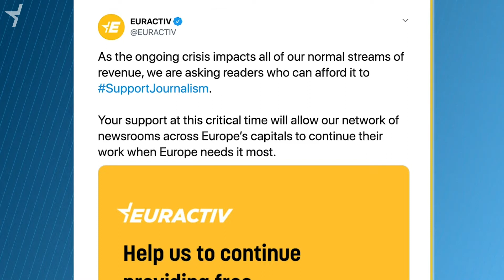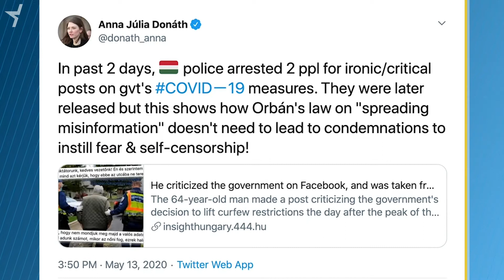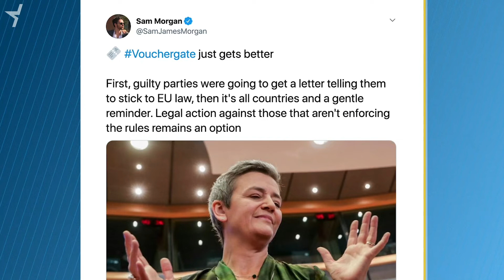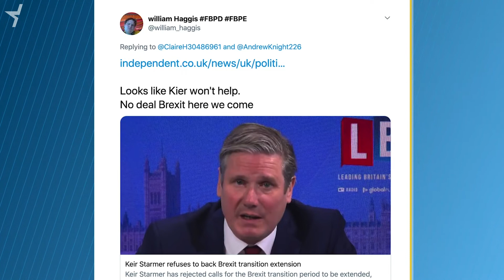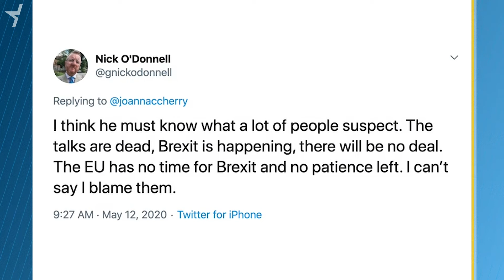Hungary Debate, Summer Holidays, Brexit Talks (Tweets of the Week: S3 E32)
Orban’s dictatorship makes MEPs mad, summer holidays would make everyone glad, and resumed Brexit talks are going pretty bad.